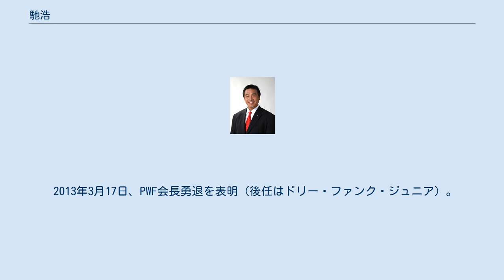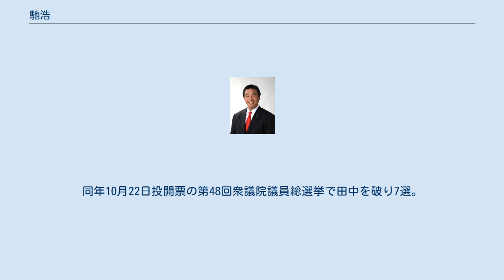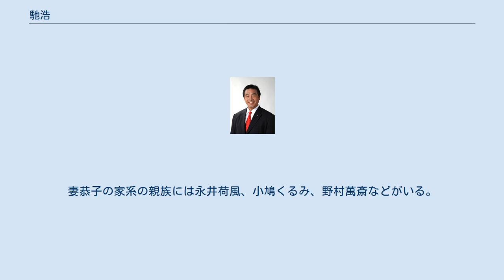馳浩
WRESTLE-1の関係者
馳 浩（はせ ひろし、旧姓：川辺、1961年5月5日 - ）は、教育者、プロレスラー、アマチュアレスリング選手。
自由民主党所属の衆議院議員。
東京オリンピック・パラリンピック競技大会組織委員会顧問会議・顧問。
富山県西礪波郡砺中町（のちの小矢部市）生まれ、石川県金沢市育ち。
 1984年のロサンゼルスオリンピックレスリング代表を経てプロレスラーとなり、新日本プロレス・全日本プロレスなどで活躍した。
 1995年に参議院議員に当選し政界入り。
 2006年にプロレスラーを引退。
妻はタレントの高見恭子。
 2015年文部科学大臣（第20代）、教育再生担当大臣入閣 富山県西礪波郡砺中町（現・小矢部市）出身。
1980年3月、星稜高等学校卒業。
1984年3月、専修大学文学部国文学科卒業。
卒業後、母校の星稜高等学校で国語科教員として教鞭を執った。
1984年7月 - ロサンゼルスオリンピックのレスリング・グレコローマンスタイルのライトヘビー級で出場、予選敗退した。
1985年、ジャパンプロレスに入団。
1987年 - 新日本プロレスに移籍。
 1995年7月、自由民主党幹事長の森喜朗にスカウトされ、第17回参議院議員通常選挙に石川県選挙区から自由民主党の推薦を受けて無所属で立候補し、民主改革連合現職の粟森喬を破り初当選する。
当初は会派「自由民主党・自由国民会議」、2か月後に正式に自由民主党所属国会議員となった。
1996年11月、全日本プロレスに移籍する。
2000年5月12日、衆議院総選挙出馬の為、参議院議員を辞職する。
同年6月25日投開票の第42回衆議院議員総選挙に石川1区から立候補、民主党現職の奥田建を破り当選（奥田は比例復活）。
2003年9月25日、文部科学大臣政務官に就任（2004年9月27日まで）。
2003年11月9日投開票の第43回衆議院議員総選挙で奥田に敗れるも比例復活で再選。
2005年9月11日投開票の第44回衆議院議員総選挙に重複立候補を行わず小選挙区のみで立候補、奥田を破り3選。
2005年11月2日、文部科学副大臣に就任。
2006年8月27日、両国国技館で引退試合を行い、プロレスラーを引退。
2006年9月、自由民主党国会対策副委員長に就任。
2007年7月15日、スタン・ハンセンPWF会長の勇退に伴い、第3代PWF会長に就任。
2007年8月、自民党副幹事長に就任。
翌月に総裁が安倍晋三から福田康夫に交代したが引き続き留任した。
2008年8月、自民党文部科学部会長に就任。
同年9月10日、2008年自由民主党総裁選挙で小池百合子の推薦人になったことを理由に清和研の退会届を提出。
しかし、小池が退会せずに立候補したことを理由に受理されず幹部預かりにとなり、後に返却された。
2009年8月30日投開票の第45回衆議院議員総選挙で元職・奥田に敗れるも比例復活で4選。
直後の2009年自由民主党総裁選挙で西村康稔の推薦人になった（首班指名で若林正俊支持）2012年9月、2012年自由民主党総裁選挙で町村信孝の推薦人になった（決選投票では安倍晋三を支持。）2012年12月16日投開票の第46回衆議院議員総選挙で奥田を破り5選。
 2013年3月17日、PWF会長勇退を表明（後任はドリー・ファンク・ジュニア）。
2014年9月、自由民主党広報本部長に就任。
2014年12月14日投開票の第47回衆議院議員総選挙で元職の田中美絵子を破り6選。
2015年10月、第20代文部科学大臣就任（ - 2016年8月2日）。
2016年5月14、15日 - G7倉敷教育大臣会合で議長を務める。
2017年4月、自由民主党石川県連会長に就任。
同年8月、自由民主党教育再生実行本部長に就任。
同年10月22日投開票の第48回衆議院議員総選挙で田中を破り7選。
 2021年7月、任期満了に伴い2022年3月までに行われる石川県知事選挙への出馬を表明した。
 新日本プロレス 全日本プロレス 現役引退後 （政治団体関係の役職を除く） 最初の妻であるサンボの格闘家、ビクトル古賀の娘とは離婚している。
のちに、作家高見順の娘である女...